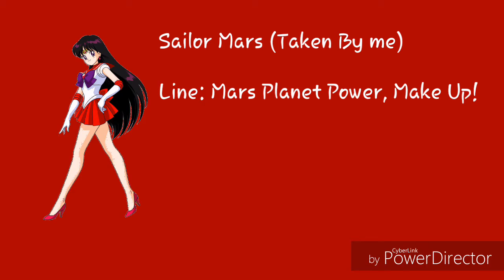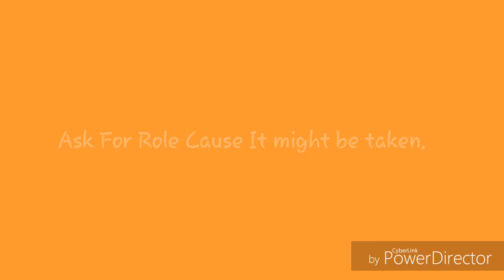NEED VOICE ACTORS FOR FAN DUB!